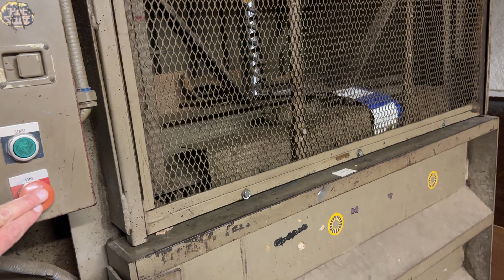Atlanta, GA: Lot 41: C&M COMPANY Cardboard Baler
C&M Company Down Packing Industrial Trash Compactor Baling Machine. mo: 48, V: 240, phase: 3